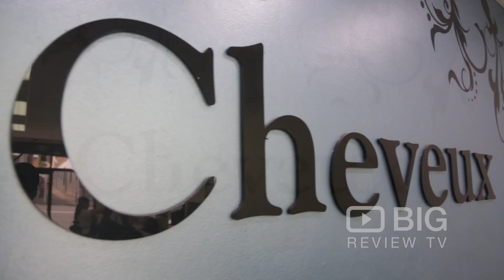Cheveux Hair and Beauty Salon in Bankstown NSW offering Haircut, Makeup and Skin Care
If you're looking for a Hairdressers in Bankstown, NSW, then Cheveux French for Hair can definitely help you. Offering a varied range of products and services.

Cheveux
14 Fetherstone Street Bankstown Sydney NSW Australia 2200